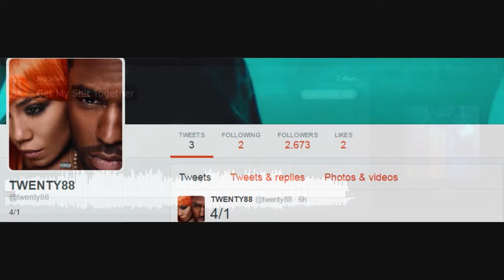Big Sean and Jhene Aiko Announce Joint 'Twenty 88' EP